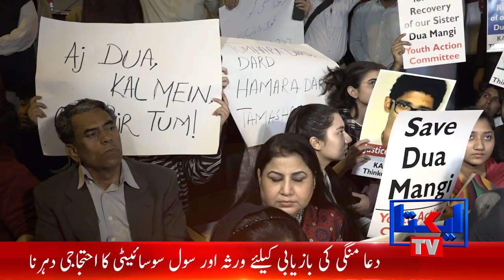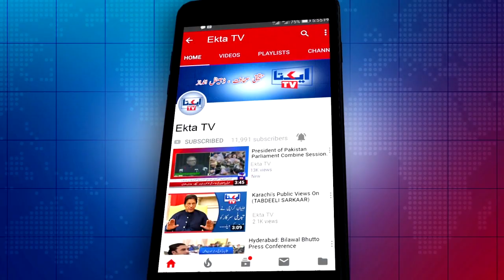KARACHI PROTEST FOR DUA MANGI